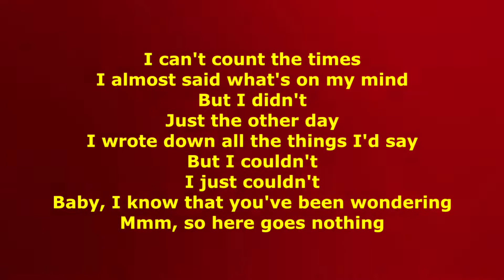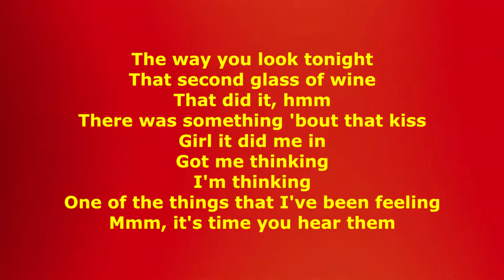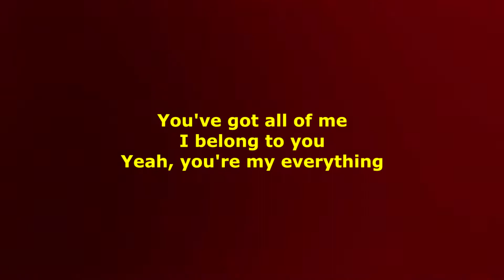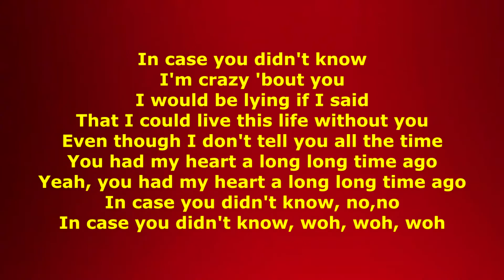IN CASE YOU DIDN'T KNOW - BRETT YOUNG ( COVER BY BOBIT )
This is a song originally by BRETT YOUNG. I started recording covers of my favorite songs & making videos with lyrics just to have a guide in singing with precise timing of lyrics to the music for practice purposes.
This is for sole purpose of entertainment; no profit is gained from this.